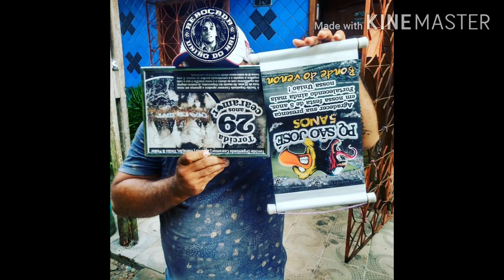Troféu da REMOÇADA 🔵⚪